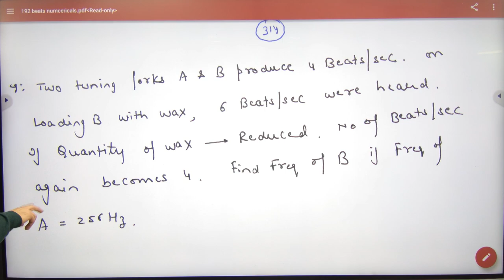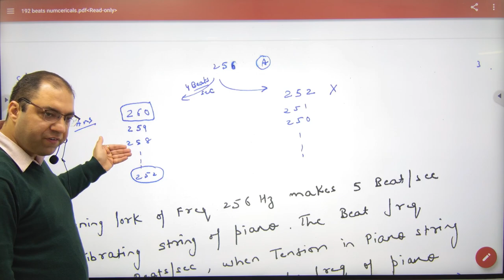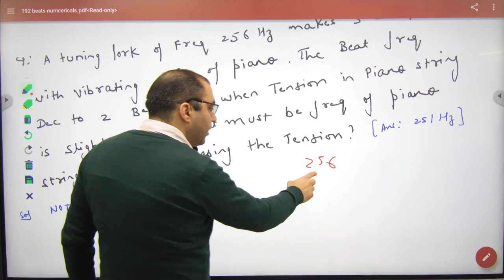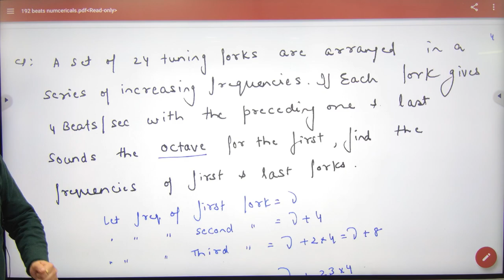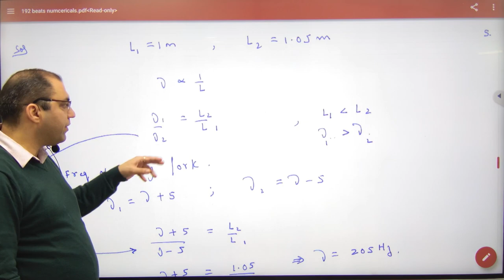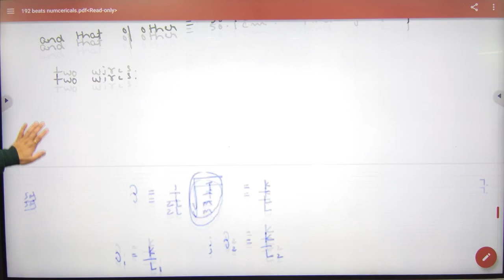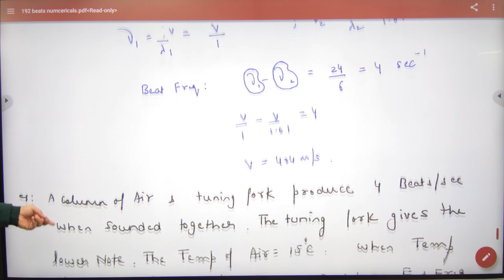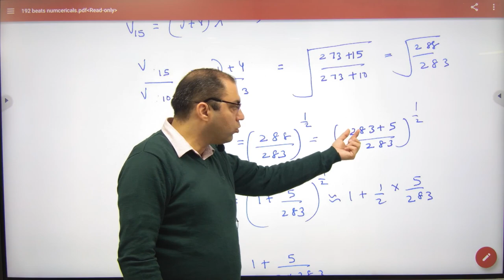399 Beats Numercials